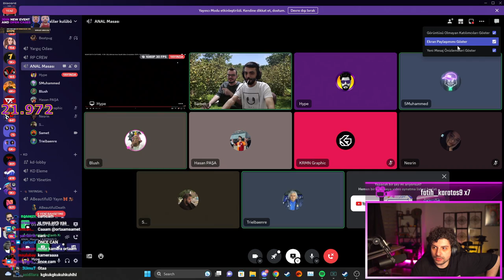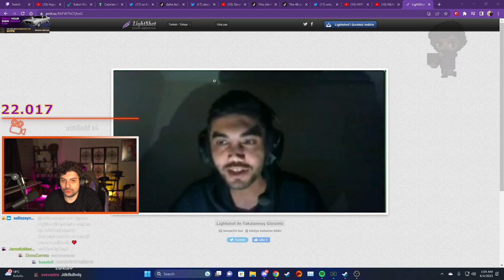HYPE | SAMET ORTAAM YENİ BİLGİSAYARI İLE YAYINA KATILIYOR! | ASMR YAPTI!